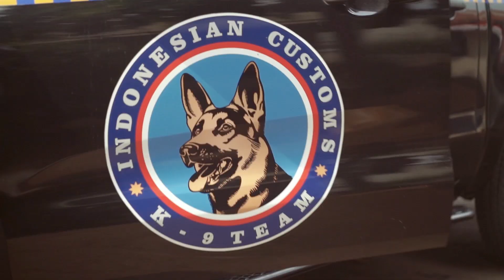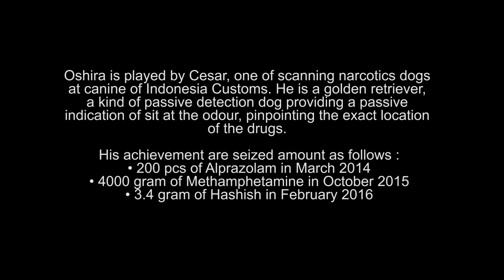Good Job Shira